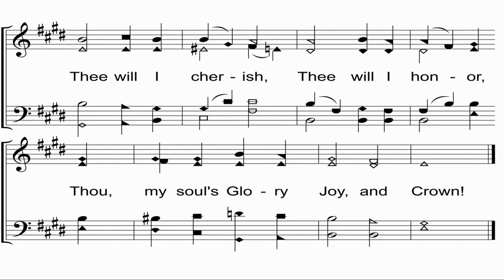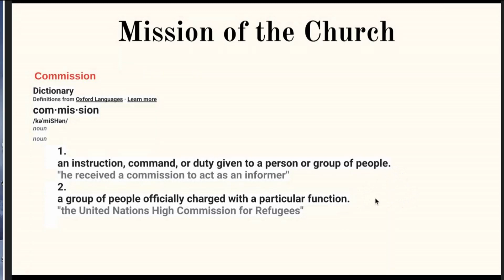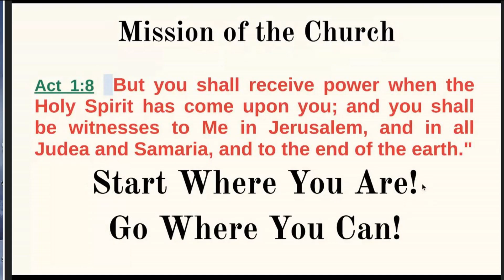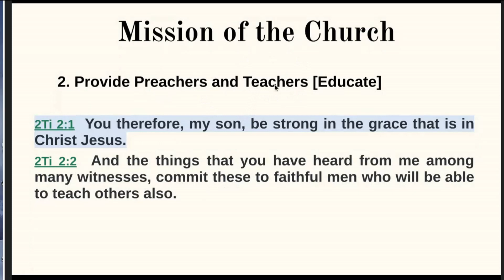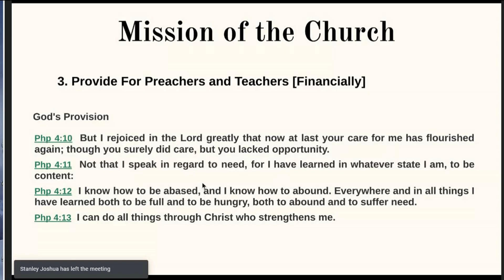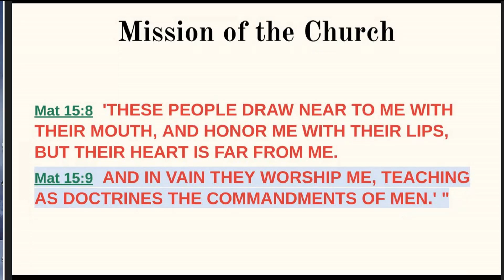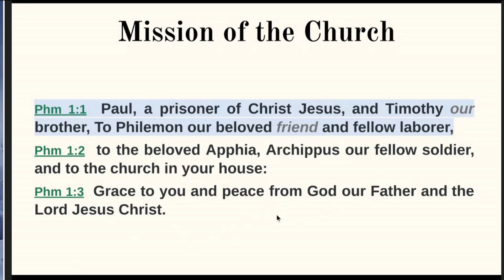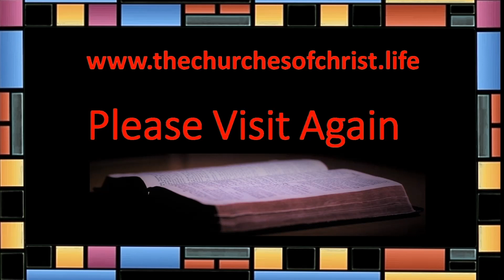Christ Way Bible Institute: Advanced Bible Class 203: Lesson4. The Mission of the Church.